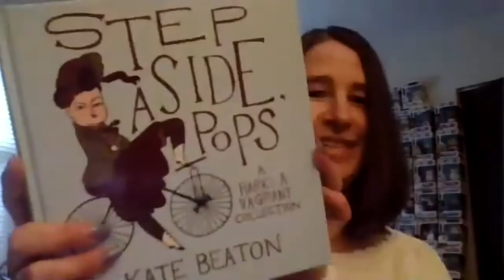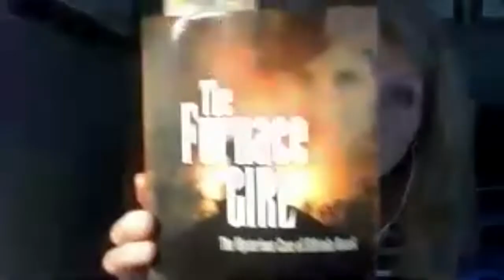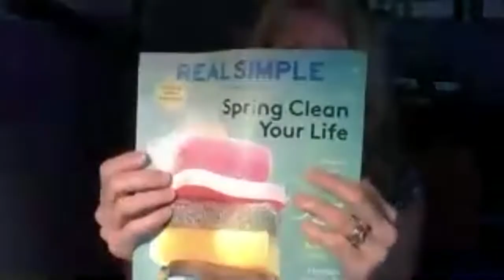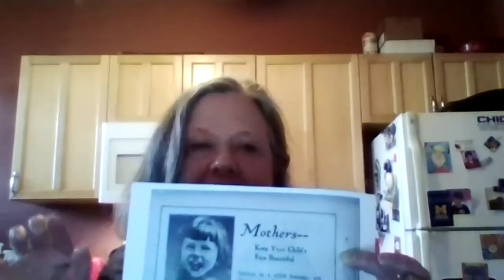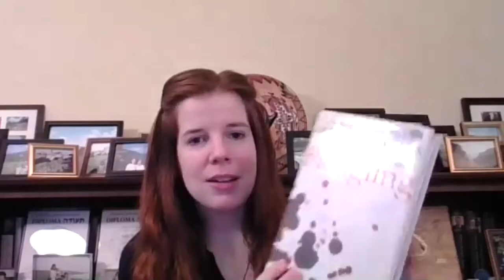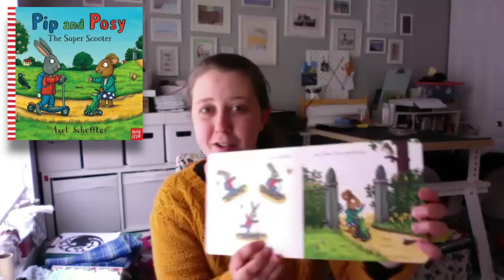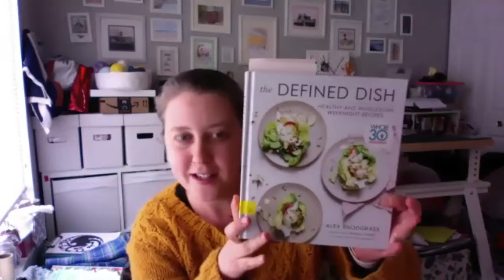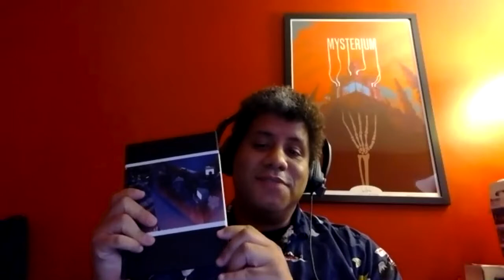06. Shelf-Isolation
On behalf of the Highland Park Public Library, we’d like to welcome you to Library in Your Living Room. This is Shelf-Isolation, a weekly mini-series with your Information & Readers’ Services Department about books, culture, and what to read next.

In this episode, we are excited to share with you what we have been reading, watching, and/or listening to during self-isolation!

Episode Notes
Please remember that most of this content is available on either hoopla and/or Overdrive as eBook and downloadable audiobook!

Here is a full list of the books we talked about

Michelle
* How Much of These Hills is Gold by C Pam Zhang
* Let's Pretend this Never Happened by Jenny Lawson
* Step Aside, Pops by Kate Beaton
* Kingdom Hearts II (Video Game, PlayStation Exclusive)

Stephanie
* The Furnace Girl by Craig W Moreland and Toby Jones
* A Lady in the Smoke by Karen Odden
* Real Simple Magazine April 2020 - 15 Efforts that Make Libraries Even Cooler Than You Knew

Karen
* A Climate of Fear by Fred Vargas
* Restoration by Olaf Olafsson

* Bergson, Michael. Scene and Air: From Luisa De Montfort (Bergson Air), Op. 82.

Lisa
* Carry On by Rainbow Rowell and mention of the sequel, Wayward Son
* Fledgling by Octavia Butler

Sara
* Pip and Posy: The Super Scooter by Axel Scheffler (with brief mention of The Gruffalo by Julia Donaldson)
* The Cafe by the Sea by Jenny Colgan (ebook on Libby, ebook and audio on hoopla)
* As You Wish by Cary Elwes - William Goldman, author of The Princess Bride was born in Highland Park!
* The Defined Dish by Alex Snodgrass - Recipe link for One Pot Hamburger Helper:

Sarah Marie
* Paul Tremblay’s Survivor Song (publication July 2020)
* Josh Malerman’s Bird Box and Malorie (also a July 2020 publication)
* And Netflix's adaptation of Bird Box (2018)

* Unfollow by Megan Phelps-Roper
* Station Eleven by Emily St John Mandel
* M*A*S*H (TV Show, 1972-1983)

William
* Final Fantasy VII Remake (Video Game, PS4)
* 500 Years Later: An Oral History of Final Fantasy VII by Matt Leone, original Polygon

Catherine
* Burning (2018) directed by Chang-dong Lee (also available on hoopla
* "Barn Burning" by Haruki Murakami, short story in the The Elephant Vanishes collection
* "Barn Burning" by William Faulkner

Laurie
* Forrest Gump by Winston Groom
* "The Good Doctor: How Anthony Fauci became the face of a nation's crisis response" by Michael Spector.  The New Yorker, April 20, 2020, p. 34 - 45.  Available on RBDigital.